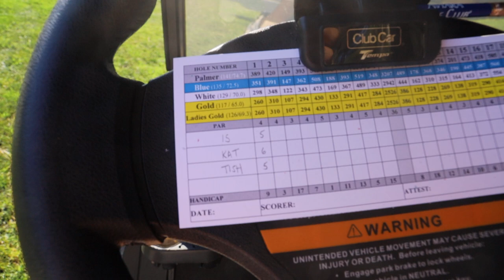PRO VS RETIRED PRO - Golf Vlog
Welcome back to the channel, Shee Golfs! Thank you for tuning into our first course vlog and 3 hole match at Aviara Golf Club! We hope you enjoyed it as much as we did filming it. Needless to say we we're all a bit rusty but looking forward to filming many more!

A huge shout out to Aviara Golf Club for the support as always!